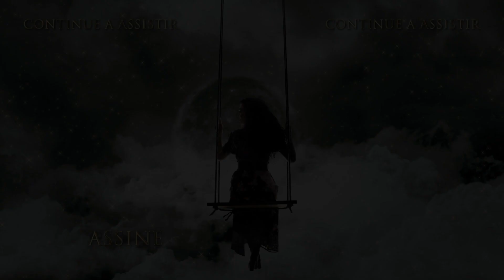A magnífica dança de Miran e Hazar - Hercai em Português